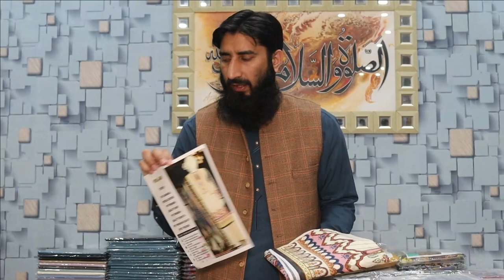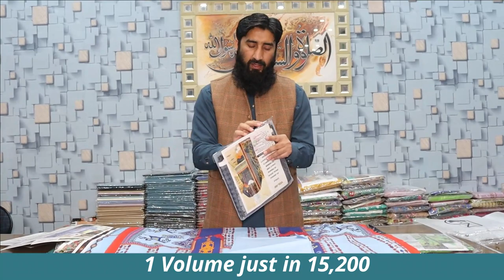2ND VOLUME ANARKALI | BIN NISAR | SWISS LAWN 2022